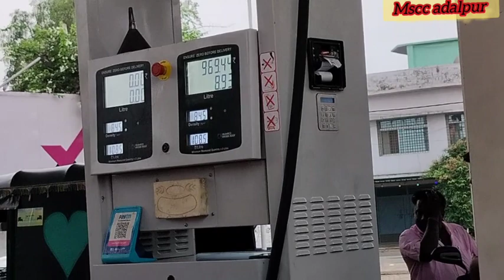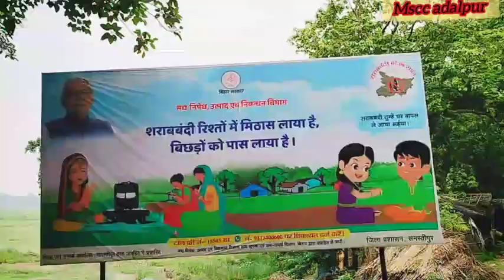First VLOG of car 🚗. Adalpur to samstipur on the road.mscc adalpur.